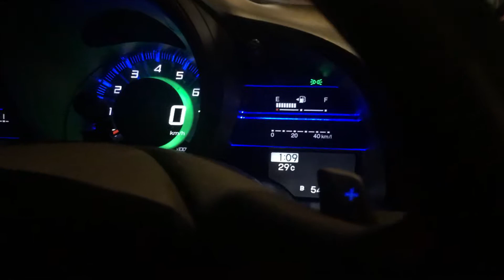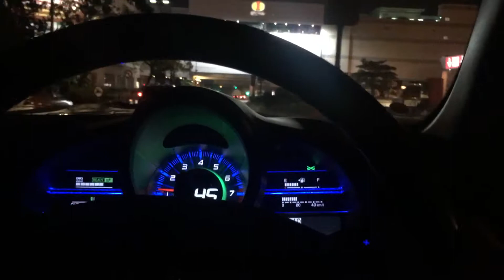出去wet,起碼要有一部爛車，契d d